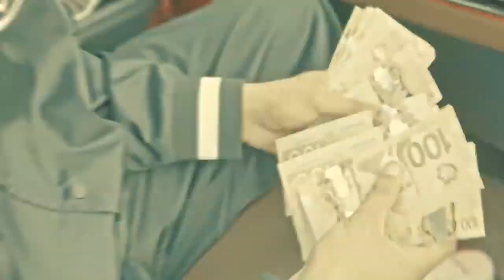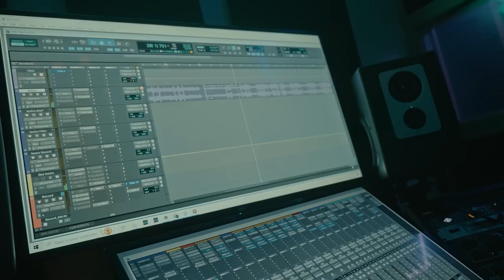Samara - Smile (Official Music Video)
YouTube · Samara
il y a 2 heures
Samara - Haram (Official Music Video)
YouTube · Samara
17 sept. 2023
Samara - 6G (Official Music Video)
YouTube · Samara
16 juin 2023
Samara - Dhekrayet (Audio)
YouTube · Samara
29 sept. 2023
Samara - Feeling 2 (Audio)
YouTube · Samara
27 juil. 2023
Samara - Wasitkom (Official Music Video)

جديد سمارا jdid samara
SNIGRA - Ah Ya Zmani | اه يا زماني (Rap Tunisien 2024)
SCARA KO - LA VIDA ( Official Music Video ) SCARA KO LA VIDA Junior Hassen - Calma (Official Music Vidéo)
جديد junior hassen

TATI G13 - Warta (Official Music Video)

Kafon - Dubai - دبي (Official Music Video)
kafon دبي
جديد كافون
جديد كافون دبي
jdid kafon دبي
jdid kafon dubai
في العيشة كرهونا على ضهرنا كونوا | جديد كافون - جديد كافون دبي | jdid kafon دبي - jdid kafon dubai
rendez vous 9 - rendez vous 9 attessia tv
Realité tunisienne
bila kinaa